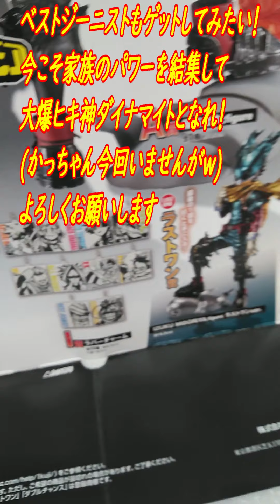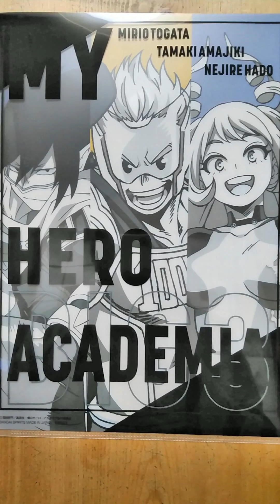【一番くじ】 僕のヒーローアカデミア ー意志ー父子で1発勝負対決！拝啓エンデヴァー様そろそろ我が家に来ていただけますか？【 ヒロアカ】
今回のお目当てはフィギュア！
下位賞まみれだけは避けたいが果たして…

　瞬光の切先

一番くじ×僕のヒーローアカデミア
一番くじ×僕のヒーローアカデミアー意志ー